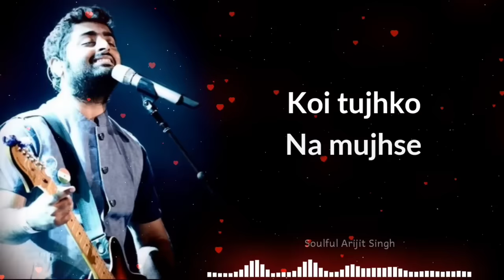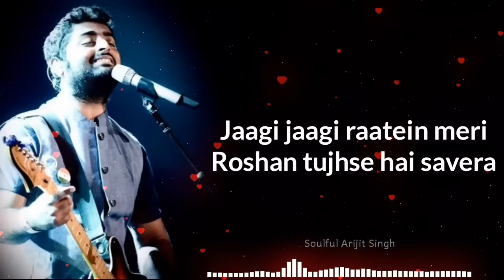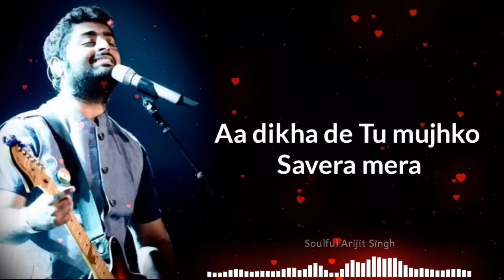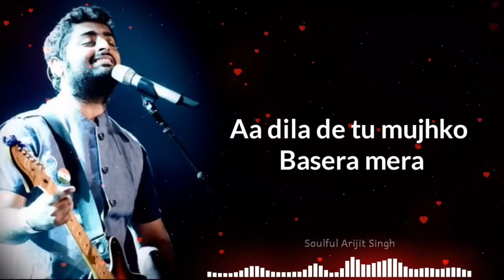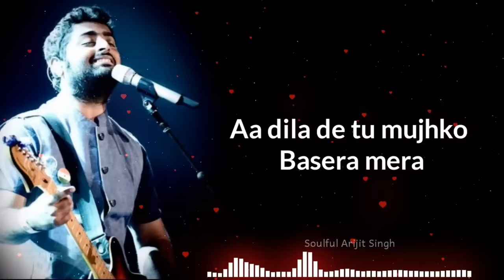Arijit Singh: Musafir Reprise | Palash Muchhel | Soulful Arijit Singh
Soulful Arijit Singh presenting you "Musafir Reprise" Full Song with Lyrics from the movie "Sweetiee Wads NRI" sing by one and only Soulful Arijit Singh, Music Composer and lyricist Palash Muchhel.

▶ Song Details :-
Song - Musafir Reprise
Singer - Arijit Singh, Palash Muchhal
Music Composer - Palash Muchhal
Lyricist - Palash Muchhal
Label : T-Series

- All Materials Used in this video Belongs to Rights Owner - T-Series Music

▶ Song Lyrics :-

Kaise, jiunga kaise.
Bataa de mujhko
Tere bina.

Kaise, jiyunga kaise.
Bataa de mujhko
Tere bina

Tera mera jahaan
Le chalun main wahaan
Koi tujhko na mujhse chura le
Rakh loon aankhon mein main
Kholun palke na main

Main andheron se ghira hoon
Aa dikha de tu mujhko savera mera
Main bhatakta ek Musafir
Aa dila de tu mujhko basera mera

Jaagi jaagi raatein meri
Roshan tujhse hai savera
Tu hi mere jeene ki wajah

Jab tak hain ye saansein meri
Inpe hai sadaa haq tera
Poori hai tujhse meri duaa

Tera mera jahaan
le chalun main wahan

Kaise, jiungi kaise.
Bataa de mujhko
Tere bina.

Kaise, jiyungi kaise.
Bataa de mujhko
Tere bina